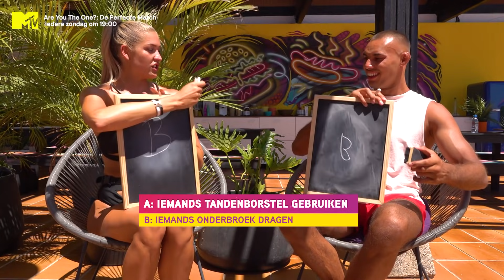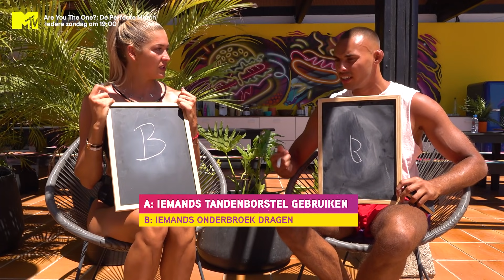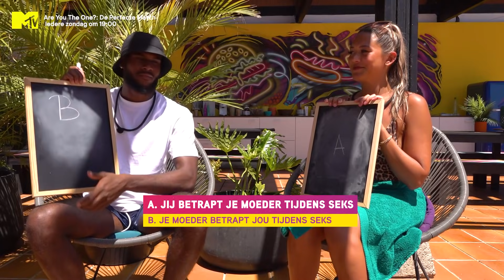Liever een derde tepel of een zesde teen? | Are You The One? - Love Challenges #3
‘Are You The One?: De Perfecte Match’ zie je elke zondag om 19:00 op MTV (Ziggo #23 / KPN #20).

Zet je schrap, want deze week zijn de challenges nog onsmakelijker dan voorheen in de ‘Are You The One?: De Perfecte Match’ villa. In de derde aflevering van ‘Love Challenges’ krijgen Floor en Tycho namelijk het dilemma voorgeschoteld om een vieze onderbroek of gebruikte tandenborstel te gebruiken, moet Ivo wel erg zure melk drinken en kiezen Dividivi en Jamal tussen betrapt worden door je moeder of haar zelf betrappen. Waar zullen we singles voor kiezen?

In Love Challenges gaan de singles uit ‘Are You The One?: De Perfecte Match’ wekelijks de ‘strijd der liefde’ met elkaar aan tijdens games als ‘Kiss, Marry, Pie’, ‘Spill Your Gutes’ en ‘This or That’.

MTV is op televisie te zien op:
Nederland: Ziggo #23, KPN #20
België: Telenet #19, Proximus #93